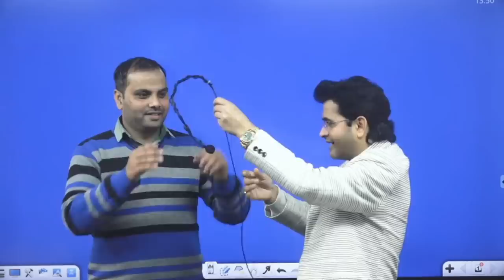To Read only youtube and become Inspector | Basic English grammar By Dharmendra Sir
In this video, we will discuss how this person becomes an inspector only by watching my Basic English Grammar videos on youtube.

• English Grammar
• Objective English
• English Translation
• Doubt Class